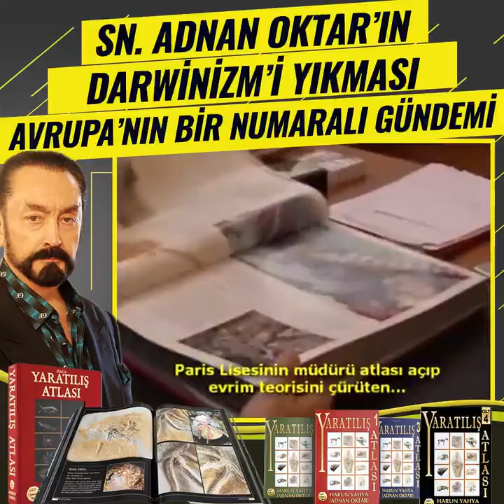Adnan Oktar'ın evrimi çürüten kitapları Avrupa'nın bir numaralı gündemi